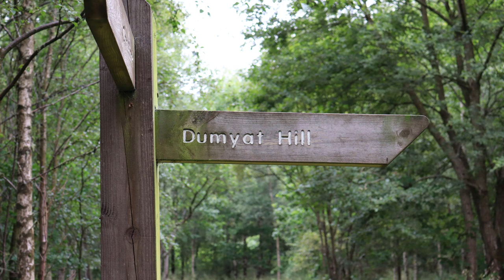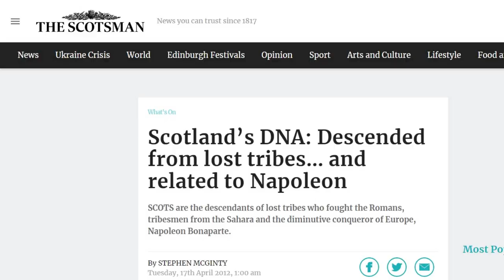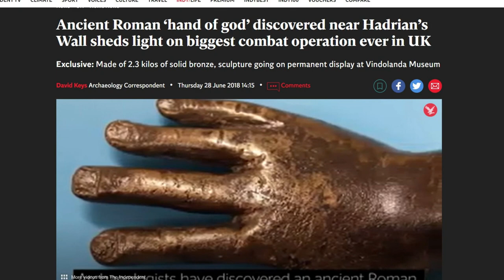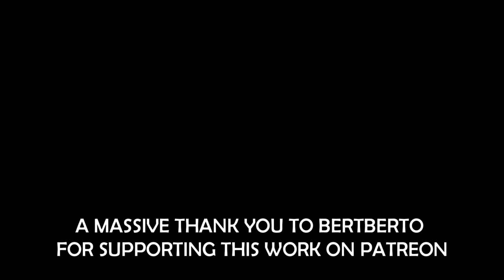What Scottish Tribal Confederation Fought the Roman Empire? Meet The Maeatae (Dumyat Hill, Ochil’s)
If I was to ask you what groups rebelled against the Roman Empire in ancient Scotland, what groups would come to mind? The Picts, the Caledonians, the Scots perhaps? How many of you would say the Maeatae however, the tribal confederation that inhabited Caledonia just north of Antonine’s Wall.

Today, I’ve taken you to Dumyat, a hill in the Ochil’s range near Stirling. The name itself means hill fort of the Maeatae. In ancient times, this region was a stronghold of the Maeatae, and perhaps marked their northern border. Myot Hill near Fankerton, around a 25 minute drive south, or a 5 hour walk in ancient times, perhaps marked their southern border.

The Roman historian Cassius Dio wrote that Maeatae lived between the wall and the Caledonians, with it being unclear whether he meant Antonine’s Wall or Hadrian’s Wall. Regardless, the Maeatae must have been in extremely close contact to the northern Roman frontier in ancient Scotland, with the Caledonians based further north. Considering their geographical proximity to the Roman position, it’s no wonder that the Maeatae got in so many scraps with the Romans.

Exactly who the Maeatae were is not 100% clear, but there some speculation that they may have had a Norse origin. DNA analysis has shown that the DNA of the Maeatae is still present in Scots today however. From our records, it appears that the tribes that made up the tribal confederations of the Maeatae came together sometime in 180 AD when a number of peace treaties were signed with Rome after a revolt. The Romans had to pay the Maeatae coin as part of the terms of the deal.

Only a few decades, in 210AD, the Maeatae rebelled once again against the Roman Empire however, in a very bloody affair on both sides. The Maeatae inflicted heavy losses on the Romans. Whether this revolt was a response to a Roman campaign or whether it  preceded it is unclear. What we do know if that a force of 50,000 Roman troops invaded ancient Scotland in around 209 or 210 AD, killing thousands of Maeatae and Caledonians in a brutal campaign that reached as far north as Aberdeenshire. The Romans claimed that the Maeatae had broken a peace treaty, although who knows if this was just an excuse for conquest.

This campaign was led by the Roman Emperor at the time, Septimius Severus, who, according to the historian Dio, gave the following genocidal speech to his troops:

The Independent - Ancient Roman ‘hand of god’ discovered near Hadrian’s Wall sheds light on biggest combat operation ever in UK

Scotsman, Scotland’s DNA: Descended from lost tribes… and related to Napoleon Scotland’s DNA: Descended from lost tribes… and related to Napoleon | The Scotsman